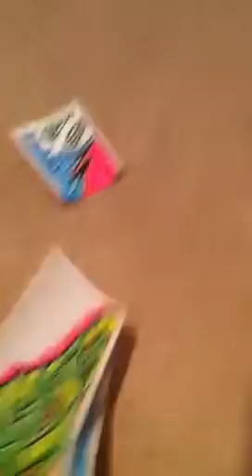Pack going out to AceTroy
some of my slaps